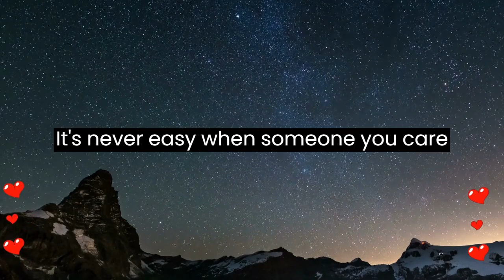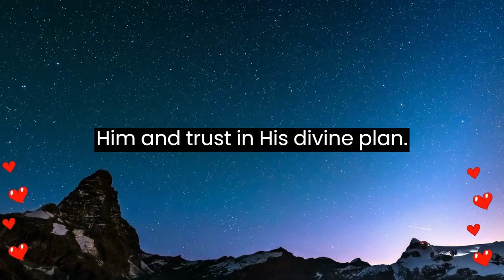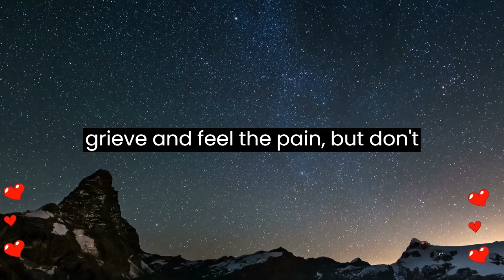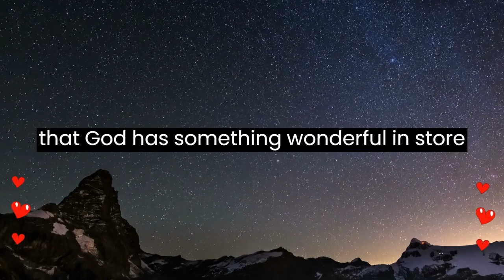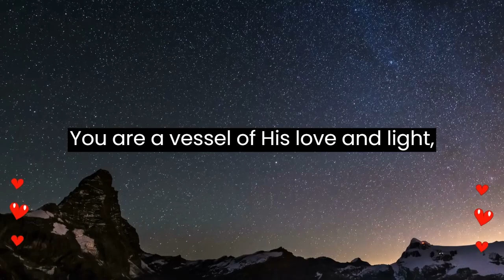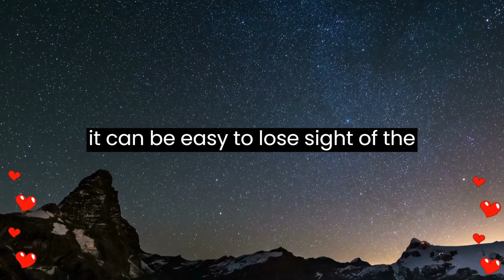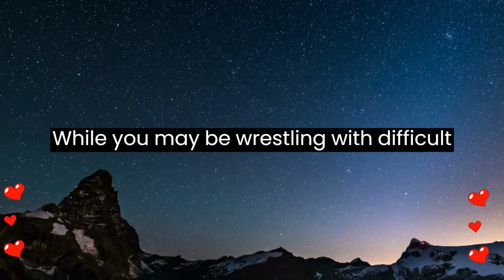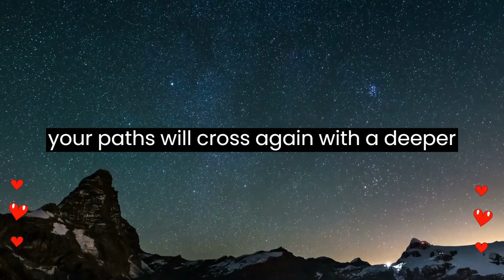💌 This person wants to leave your life, and they are planning to do this...